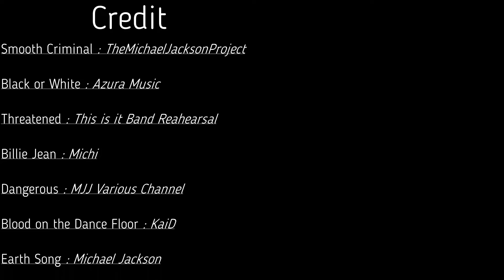MICHAEL JACKSON - Tribute Show ! ( live Vitry-en-Artois, France )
This is my 2nd tribute show ! Hope you like it ^^

Set list :
0:00 Intro
0:15 Smooth Criminal
4:31 Black or White
6:10 Threatened
6:45 Billie Jean
9:20 Dangerous
12:37 Blood on the Dance Floor
15:40 Earth Song
20:00 Outro

Thanks to all MJ content creators for those amazing studio versions !
-KaiD